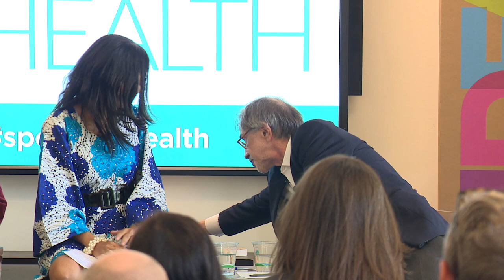The Imperiled Food Supply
Population growth, shifting agricultural practices, and altered weather patterns are weighing on the food supply, a pressure that will only intensify over the next 30 years, when the planet holds an estimated 10 billion inhabitants. Rising temperatures will reduce crop yield and spawn more pests, higher carbon dioxide levels will lessen the nutritional value of food, and fish will move away from the equator, where the greatest population growth is expected, and closer to the poles. Biotechnology, resource management techniques, better irrigation, crop insurance, and altered trade policies can all limit the damage, but world leaders must prepare now for the coming challenge to food security.